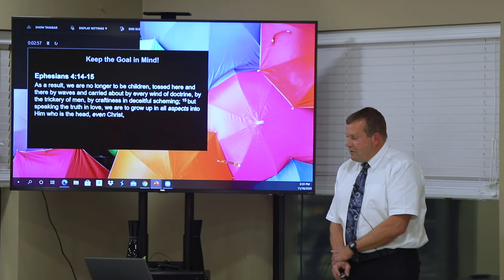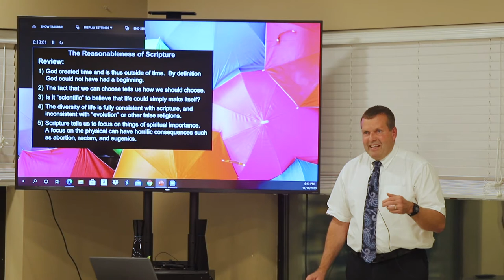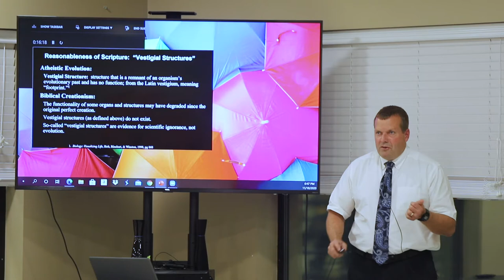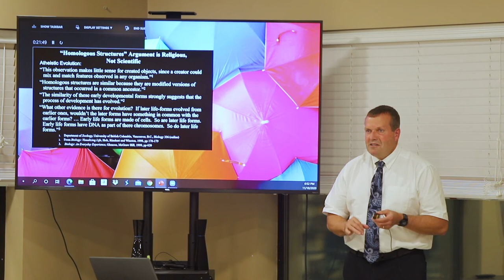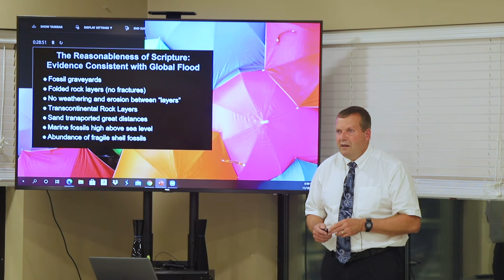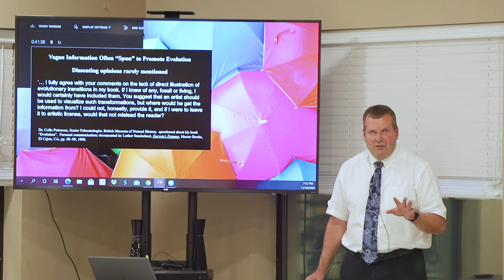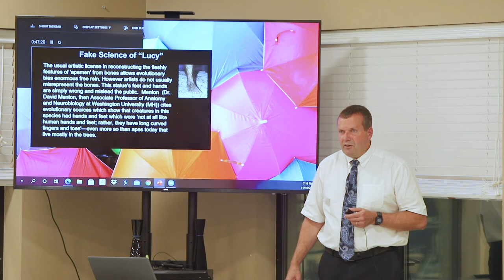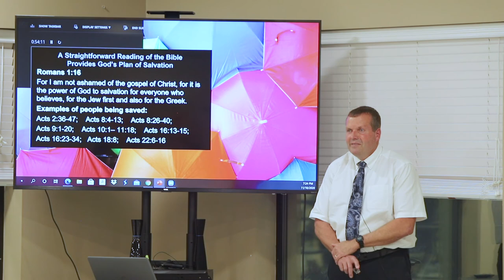The Reasonableness of Scripture | Week 3 | Dr. Mike Houts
This week Mike Houts continues our study of the Reasonableness of Scripture. Mike discusses the flood with some insights from Scripture and science.